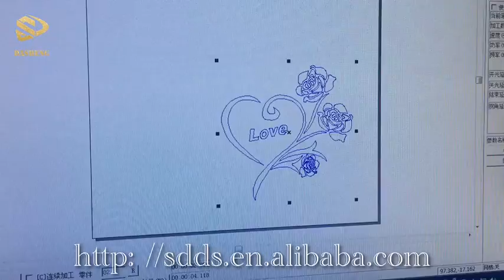Fiber laser marking machine Alumina marking test